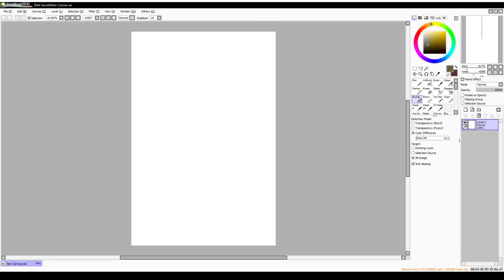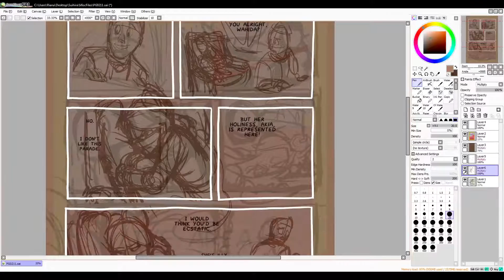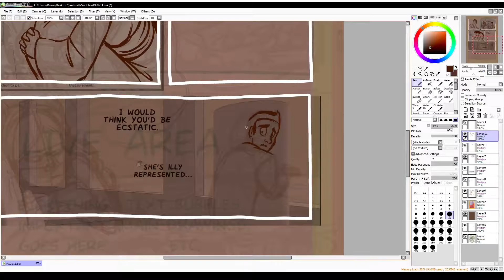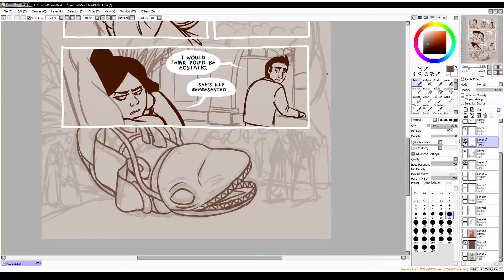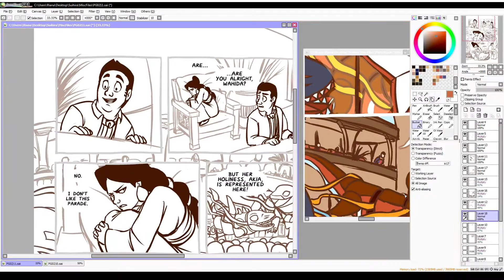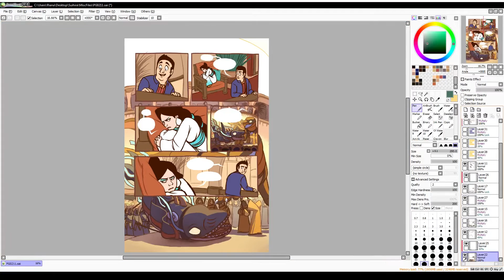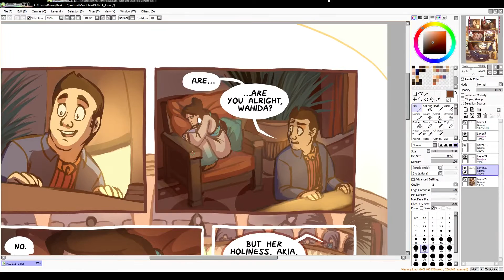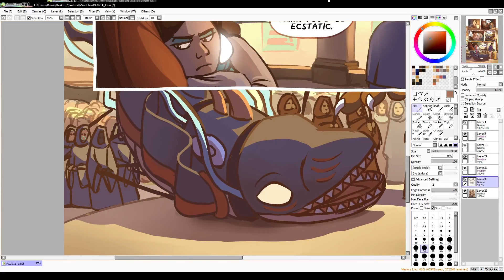Comic Art Time Lapse: "Suihira" - Chapter 2 Page 11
Here's the time lapse for Page 11 of Chapter 2! The speed is x15 and this covers about 7 hours of work!

If you want to check out more time lapses early, pages early, or you simply wish to support the comic financially, head on over